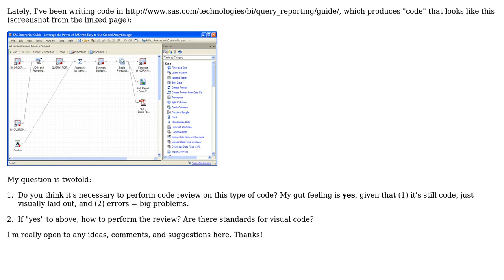Software Engineering: How to perform code review of visual code?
With thanks & praise to God, and with thanks to the many people who have made this project possible! | Content (except music & images) licensed under CC BY-SA | Music | Images & others | With thanks to user eykanal user Doc Brown and the Stack Exchange Network Trademarks are property of their respective owners. You are responsible for your own actions.